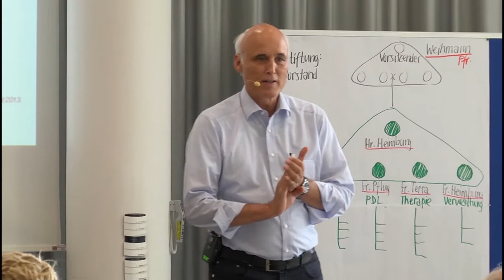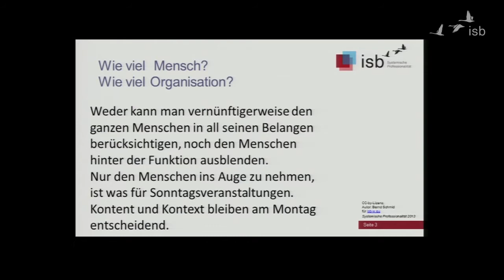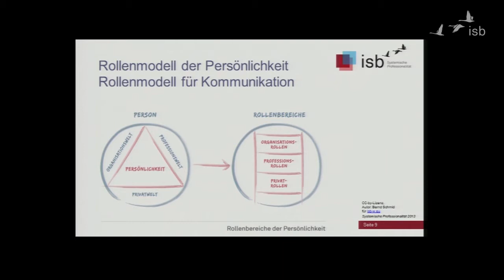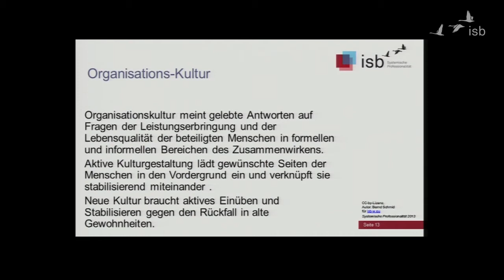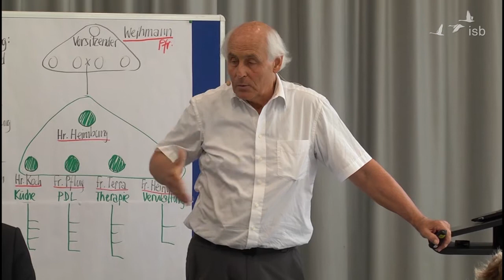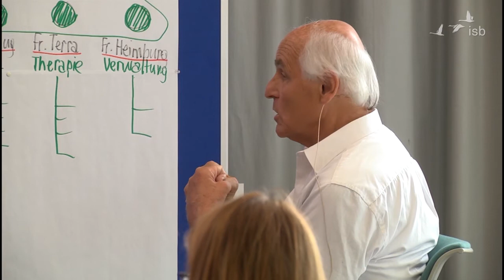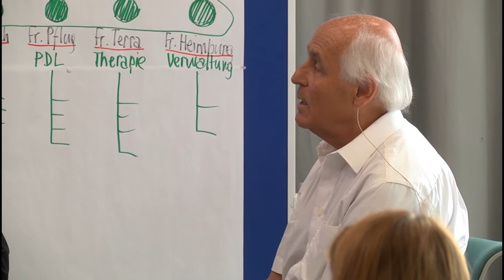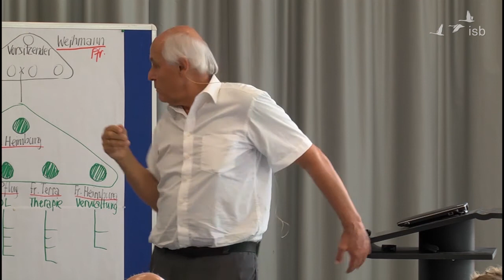Person, Rolle und System; Bernd Schmid; 2017; Witten-Herdecke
Vortrag beim Kongress "Das Spannungsfeld Mensch und Organisation", 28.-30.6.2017 an der Universität Witten-Herdecke.

0:00:11 Einführung durch Rudi Ballreich
0:01:33 Einleitende Worte Bernd Schmid
0:08:26 Das Motto des isb
0:10:28 Wie viel Mensch? Wie viel Organisation?
0:12:28 Begegnung von Persönlichkeit und Organisation
0:16:38 Rollen-Beziehungen
0:17:37 Rollen und Welten
0:20:03 Rollenkommunikation
0:21:09 Drei-Welten-Modell der Persönlichkeit und Kommunikation
0:25:22 Rollen-Kompetenz
0:27:29 Wieslocher Kompetenzformeln
0:34:52 Organisations-Kultur
0:35:39 Personen- und Systemqualifizierung
0:38:14 System-Lernen und Systemische Didaktik
0:45:40 Live-Demonstration von Bernd Schmid zu dem auf dem Kongress vorgestellten Fallbeispiel zum Thema "Systemische Konfliktbearbeitung in Organisationen"